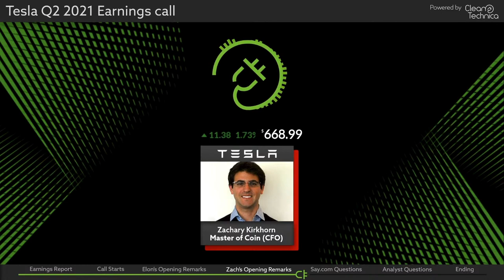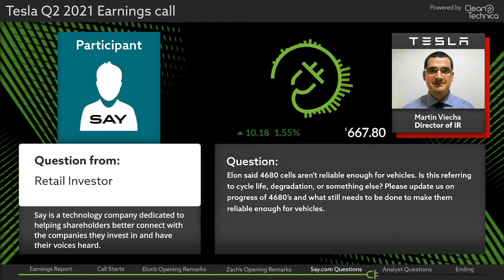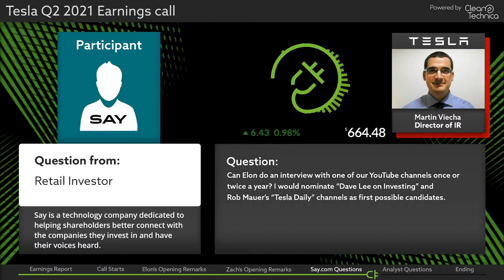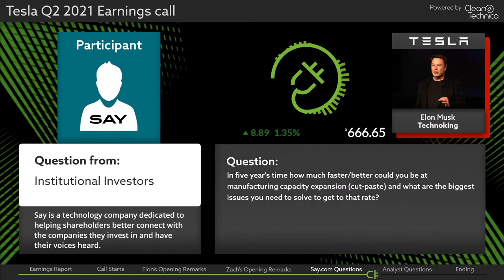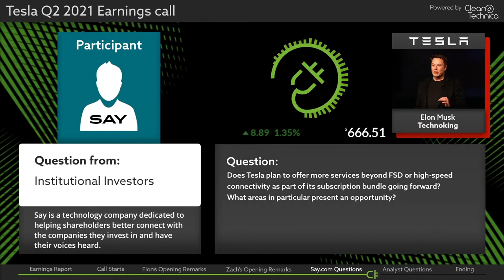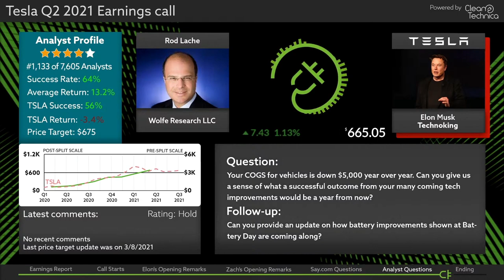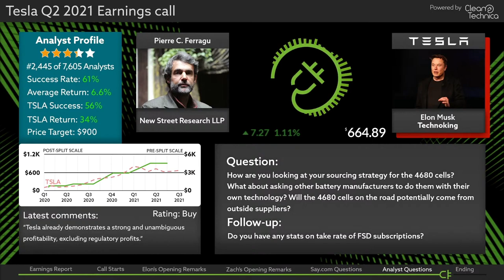Tesla Q2 2021 Earnings Call (Supercut)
A supercut of the Tesla Q2 2021 Earnings Call on July 26, 2021. I've cut out all the fillers, pauses and fluff. It's 36 percent shorter without any loss of information. Enjoy!

0:00 Introduction by Martin Viecha, Investor Relations
0:14 Opening remarks by Elon Musk, CEO
0:37 How Tesla solved the chip shortages
1:48 FSD subscription
2:09 Giga Texas & Giga Berlin updates
2:42 Why manufacturing is hard
3:15 Tesla's most remarkable achievement
3:55 Model Y manufacturing improvements
4:21 Model Y backup plan with 2170 cells
4:49 4680 cells update
6:02 Opening remarks by Zachary Kirkhorn, CFO
6:28 Model S & X were at a loss in Q2
6:43 Long-term progress
8:50 Q: Cybertruck status (Rob Maurer)
10:32 Why doesn't Tesla build a chip fab?
10:48 Tesla may be fastest scaling manufacturing company ever
11:28 Small volumes result in costs of $1 million per vehicle
11:55 Cell suppliers will deliver 100% more cells to Tesla in 2022 compared to 2021
12:58 Excess cell supply goes to Powerwall and Megapack
14:02 Cobalt usage at Tesla (2%) vs. Apple (100%)
14:29 Long term cell chemistry portfolio (2/3 iron vs. 1/3 nickel)
15:33 Q: Opening Supercharger Network to other EV manufacturers
17:21 Tesla's goal is to avoid creating a walled garden (like Apple)
18:30 Q: 4680 reliability
19:48 Tesla's 4680 cells will last 1 million miles
20:42 Tesla annualized cell production of 100 GWh until end of 2022
21:42 Q: Elon interview with YouTubers (Emmet Peppers)
22:09 Elon Musk will stop being on regular earnings calls
22:28 Q: Cybertruck ramp
23:02 Q: Manufacturing capacity expansion (copy-paste)
24:44 Supply chain force majeure
25:11 A factory is a giant cybernetic collective
25:23 Elon Musk encouraging people to get into manufacturing
26:01 Q: Tesla subscription product portfolio
26:51 Q: FSD attach rates (Colin Rusch, Oppenheimer)
27:13 Q: Regulatory challenges with FSD (Colin Rusch, Oppenheimer)
28:59 Q: COGS outlook (Rod Lache, Wolfe Research)
29:32 Tesla will grow 50-100% in 2022
29:32 Q: Battery manufacturing advances (Rod Lache, Wolfe Research)
31:37 Q: Will suppliers produce 4680 cells? (Pierre Ferragu, New Street Research)
32:45 Ideal battery form factor & chemistry portfolio
33:55 Tesla will buy all cells that suppliers can make (huge unmet demand in energy storage)
34:37 Powerwall 1 million units per year run rate in 2022
35:23 Q: FSD subscription take rates (Pierre Ferragu, New Street Research)
37:34 Ending

Want more supercuts in the future? Help us spread the word:
- Watch the video until the very end to let the YouTube algorithm know that you enjoy this content

I'm Remo Uherek, investor, writer, and former startup founder, based in Basel, Switzerland. Retired from startups after 15 years. Today, I'm a private investor, help to run a real estate portfolio and write about health, wealth, love, and happiness. I teach online courses and am obsessed with innovation, Tesla and Elon Musk.